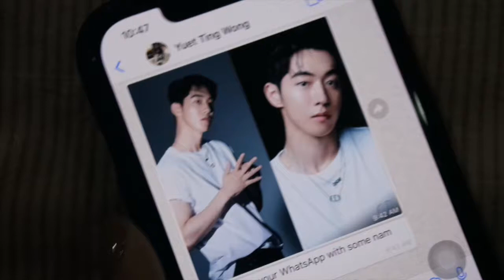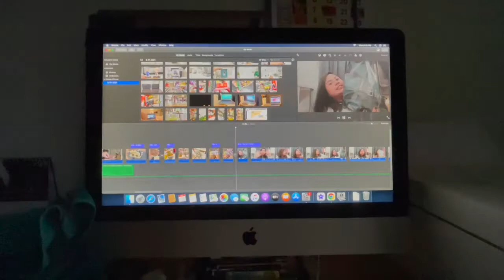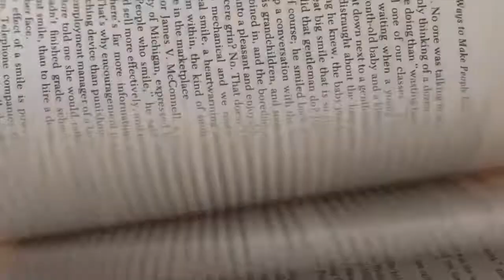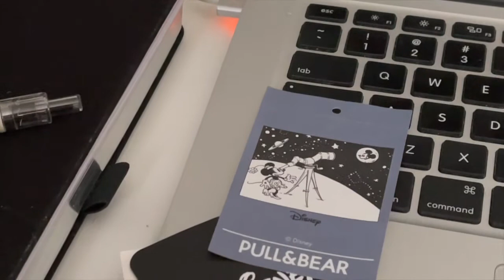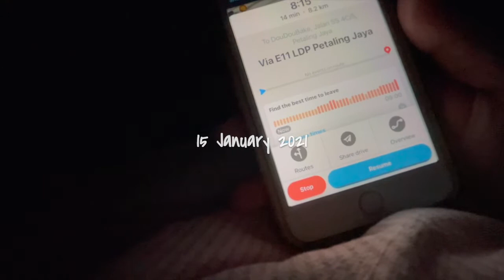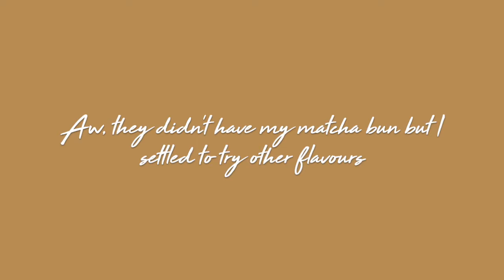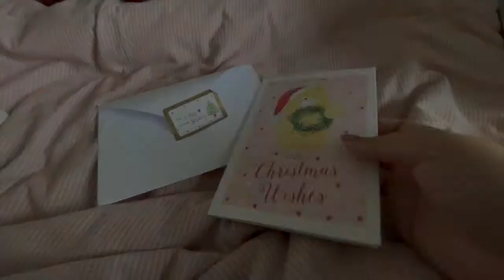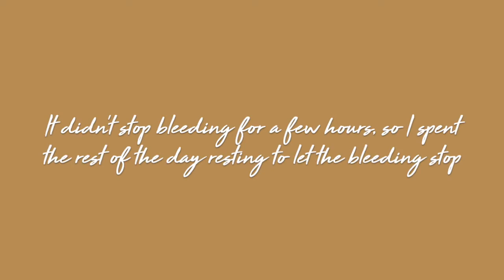#3 A Homebody Vlog | Making PIXAR inspired dishes, Grocery Shopping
Hi there!

So, the country is going through another phase of MCO, MCO 2.0 for short. Being confined in my own home is allowing me the time to create in the kitchen which I am very thankful for so I took the opportunity to try out a few new recipes and to record it down. So when it all goes back to normal one day, I'll get to come back and see what life was like under MCO ruling.

I hope this video inspires you to take the time to create opportunities for yourself, to make the best out of all that is happening right now because all we can do is to do our part, stay home, stay safe and remain hopeful.